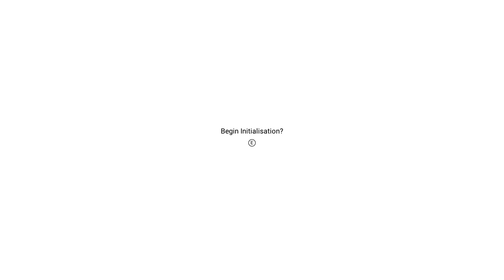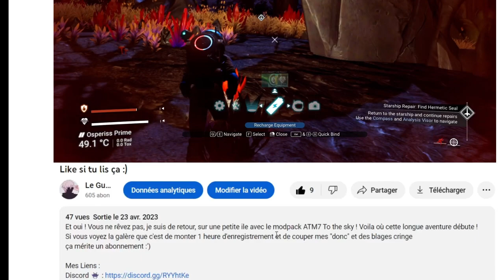En route vers les étoiles ! | Épisode 1 - No Man's Sky